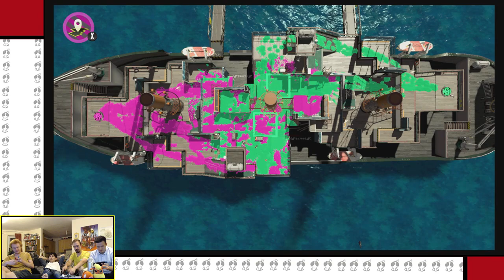Splatoon 2 - 4 player LAN